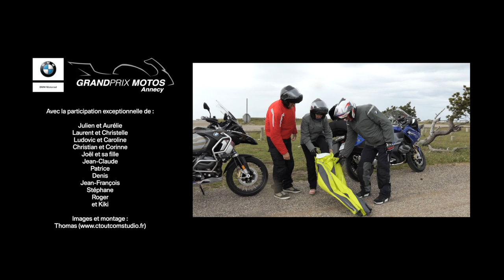Cévennes à moto 2021 avec Grand Prix Moto Annecy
Une virée à moto en groupe de 4 jours dans les Cévennes avec la concession BMW Grand Prix Moto d'Annecy.